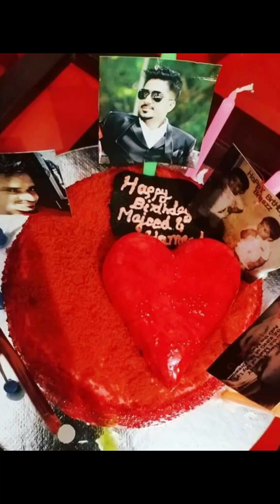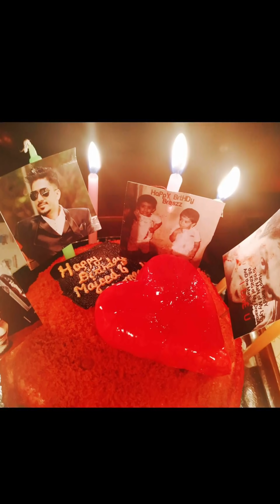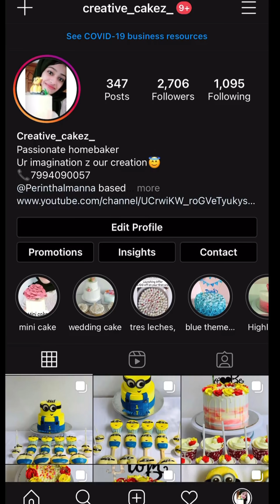cake ഉണ്ടാക്കാൻ അറിയാത്ത ഞാൻ എങ്ങനെ Homebaker ആയി😇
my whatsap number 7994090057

my baking story
my cake story
how to become a homebaker
how to become a cake maker
shanamajeed cakes